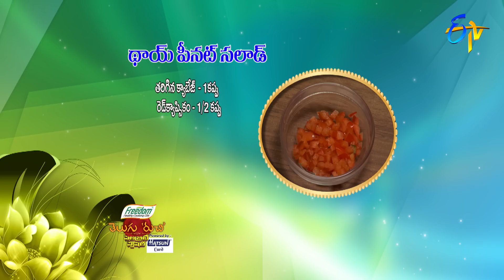Telugu Ruchi | Raja Sekhar (Serial Actor) - Celebrity Special | 10th May 2022 | Full Episode | ETV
The chef and other guests present us with Banarasi Pulao, Kobbari Paratha, Thai Peanut Salad and Tandoori Dhokla prepared with a wide variety of ingredients.